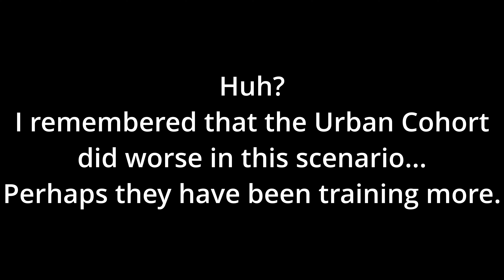Can Urban Cohort Beat 20 Eastern Infantries in OG Rome: Total War?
For good old times' sake :)

Can 1 Urban Cohort Beat 20 Eastern Infantries

Combatants: 1 x Urban Cohort vs. 20 x pink pajama boys
Terrain: Grasslands
Players: Both sides are controlled by human player
Tactics: Not allowed

You can make guess about the battle result in the poll that is posted before the video, or in the comment field below. :)

This channel contains three categories:
1) Playing of quality old games or remastered versions of them
2) Some funny shorts, guides or tier lists related to quality old games or remastered versions of them
3) Games that hopefully will become quality old games later :)

If you are a fan of Rome: Total War or like to play it, I recommend checking this video out. You can learn about Urban Cohort, Eastern Infantry, and how they perform in the game in different terrains. You also get to enjoy a visually pleasing historical battle.